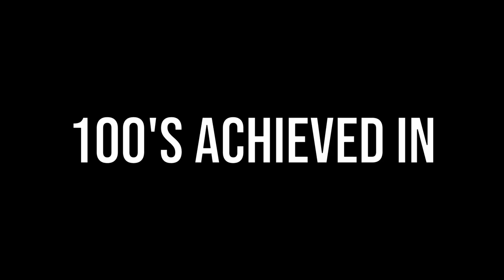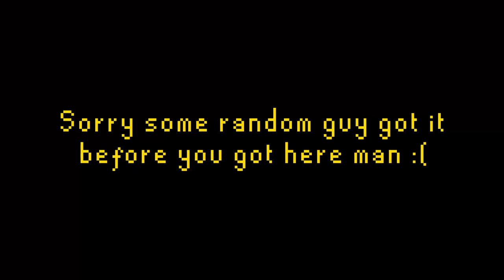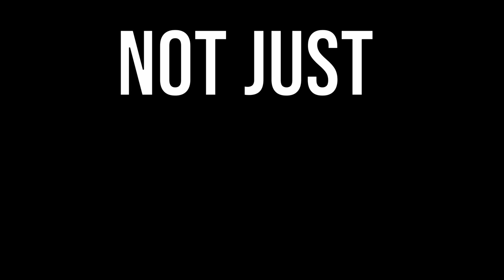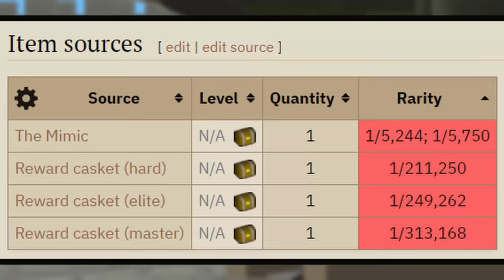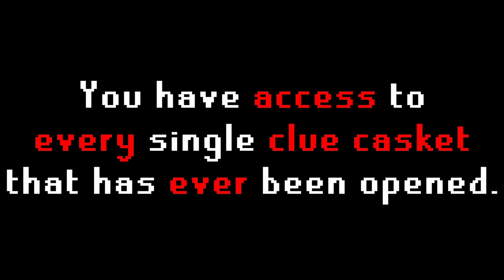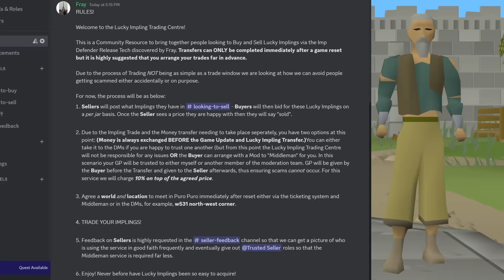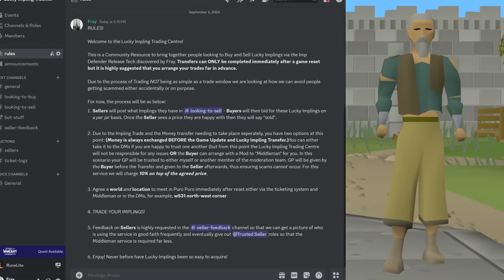Runescape's Rarest UNTRADABLE Item Has Been SECRETLY TRADABLE for 8 YEARS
Welcome to the video where I discovered how to trade Lucky Implings from one account to another. The first time in history that someone has discovered a way to trade an untradable item that doesn't involve severe bug abuse!

pls don't patch this jagex, i wanna see the insane stacks that people can gather!